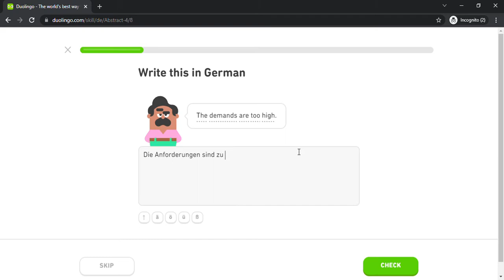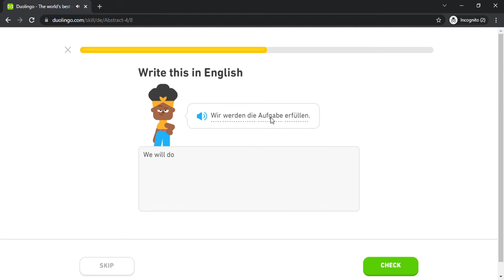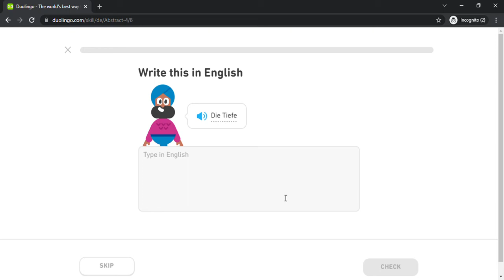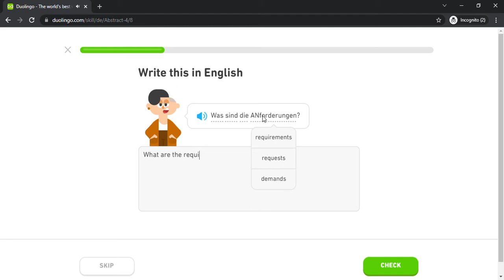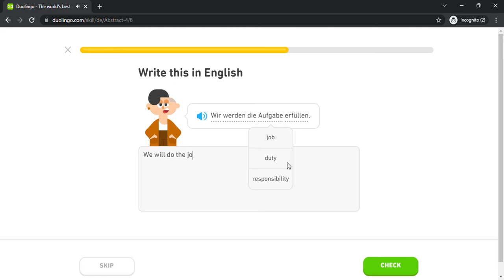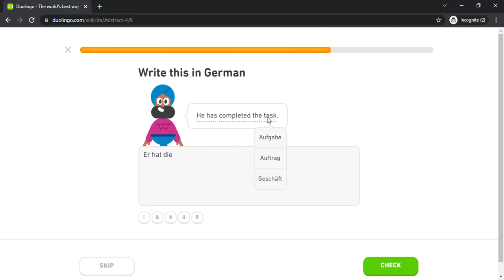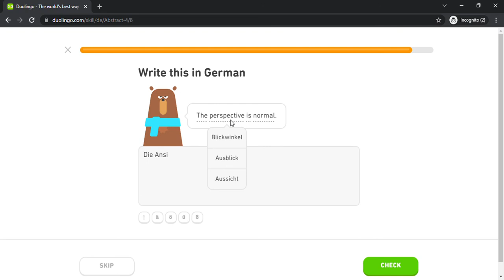Duolingo #1758 German - English (Part 48 - Abstract 4)